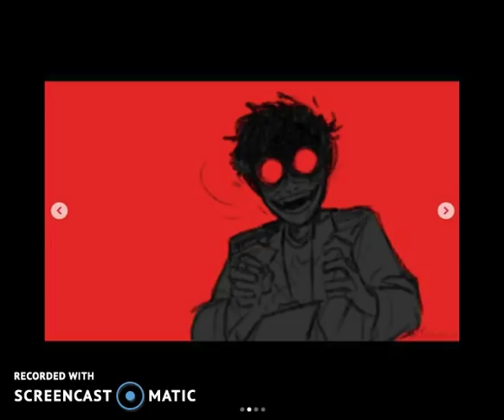villainous comics 4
(not my art)